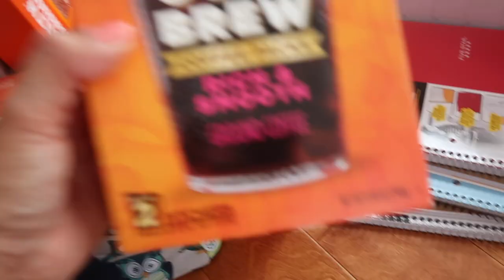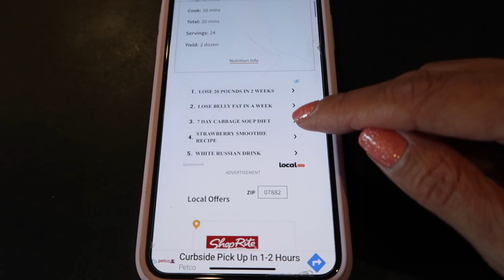Vlogust Day 14 | College Ready | Dorm Room Haul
It is Vlogust Day 14 and we are College Ready!  Today I am also sharing our Dorm Room Haul.

WELCOME TO VLOGUST 2020!  I am going to try my best to daily vlog throughout the entire month of August.  Sundays will be my only day off but you will still see a regularly scheduled video.  I hope that you will consider joining me.  Can't wait to get to know you guys better throughout the month.

AMAZON STOREFRONT:

Snail Mail:
Jen Brennan